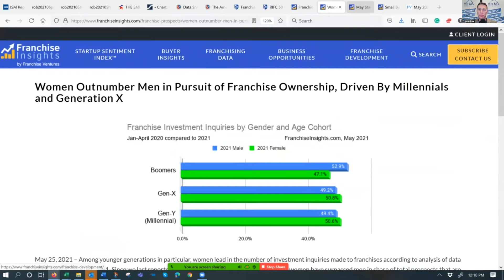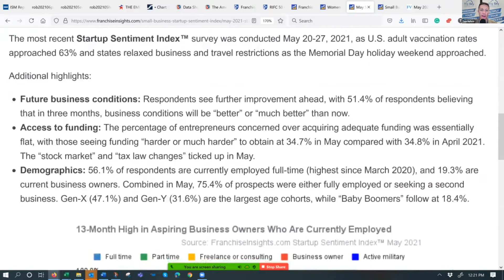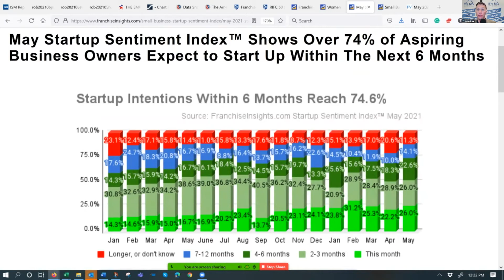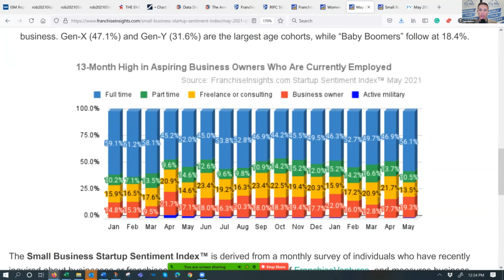Is Now the Right Time to Start Your Business?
Are you wondering what the current state of franchise sales and marketing trends is?

Join us for this week's edition of the Moving Beyond the Coronavirus Economy series as our host, Tom DuFore, takes us through the most up-to-date sales and marketing trend data available.

If you are ready to talk about franchising your business you can schedule your free, no-obligation, franchise consultation or by calling Big Sky Franchise Team at .